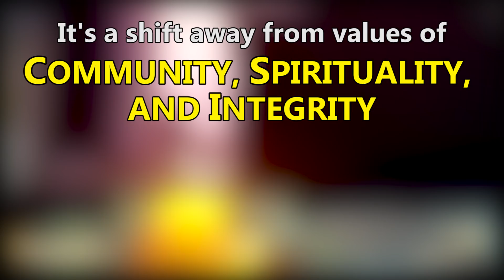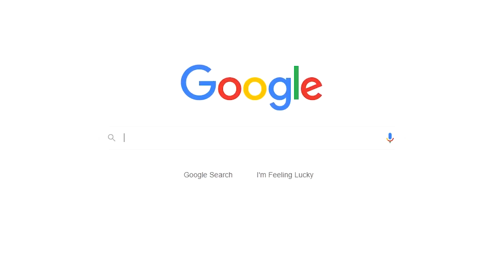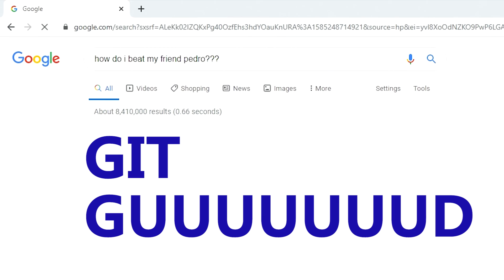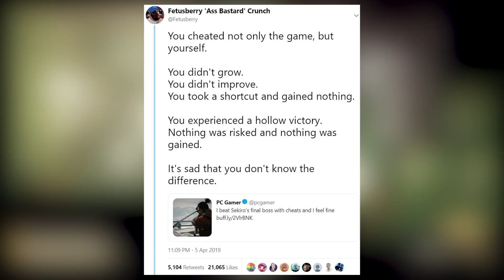My Friend Pedro - Messages behind the levels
While the main story is pretty overt in its message, the levels in My Friend Pedro have some sort of message or statement on various topics in society today. Let's take a look at a few of the levels and try to decipher their messages.

Editing for this one is a little weird: just a lot of B-Roll cause there really wasn't anything in the game that showed what was being described, but I hope you enjoy none the less!